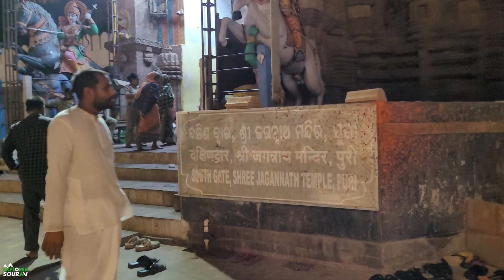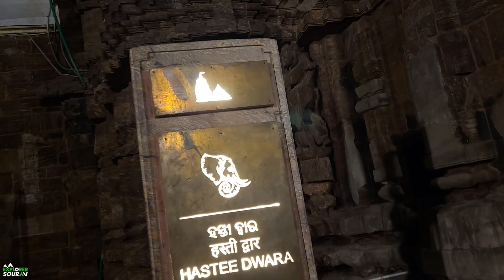Jagganath Temple Darshan Guide with New Jagannath Heritage Corridor Tour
Samsung S20FE5G
iphone 13